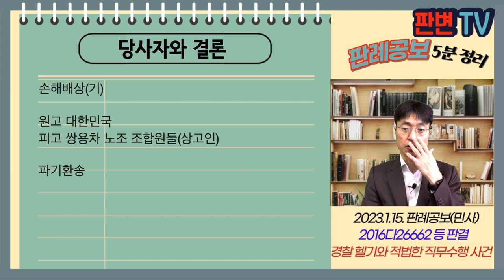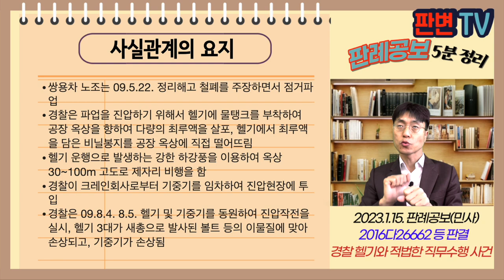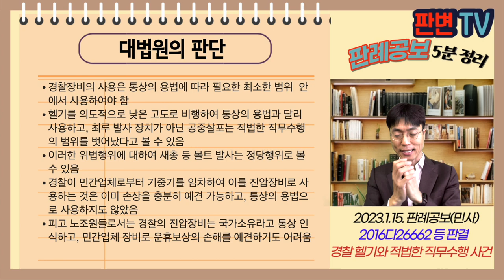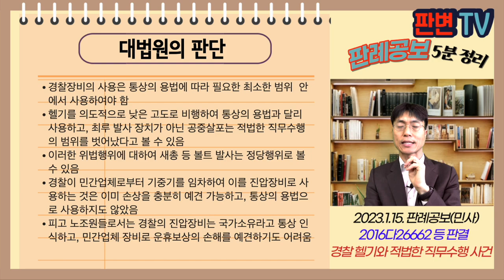경찰 헬기와 적법한 직무수행 사건 [23.1.15.자 판례공보(민사)]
경찰 헬기와 적법한 직무수행 사건
별 2개

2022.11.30. 선고 2016다26662 등 판결
손해배상(기)

원고 대한민국
피고 쌍용차 노조 조합원들(상고인)

파기환송

쌍용차 노조는 09.5.22. 정리해고 철폐를 주장하면서 점거파업
경찰은 파업을 진압하기 위해서 헬기에 물탱크를 부착하여 공장 옥상을 향하여 다량의 최루액을 살포, 헬기에서 최루액을 담은 비닐봉지를 공장 옥상에 직접 떨어뜨림
헬기 운행으로 발생하는 강한 하강풍을 이용하여 옥상 30~100m 고도로 제자리 비행을 함
경찰이 크레인회사로부터 기중기를 임차하여 진압현장에 투입
경찰은 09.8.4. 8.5. 헬기 및 기중기를 동원하여 진압작전을 실시, 헬기 3대가 새총으로 발사된 볼트 등의 이물질에 맞아 손상되고, 기중기가 손상됨

국가가 경찰장비를 사용할 때 용도나 방법에 관한 근거가 있어야 하는가?
경찰장비를 위법하게 사용한 경우 장비의 손상이 정당방위에 해당하는가?
경찰이 업체로부터 임차한 기중기를 진압장비로 사용한 경우, 그 수리비나 운휴보상이 손해배상의 범위에 들어가는지?

경찰장비의 사용은 통상의 용법에 따라 필요한 최소한 범위  안에서 사용하여야 함
헬기를 의도적으로 낮은 고도로 비행하여 통상의 용법과 달리 사용하고, 최루 발사 장치가 아닌 공중살포는 적법한 직무수행의 범위를 벗어났다고 볼 수 있음
이러한 위법행위에 대하여 새총 등 볼트 발사는 정당행위로 볼 수 있음
경찰이 민간업체로부터 기중기를 임차하여 이를 진압장비로 사용하는 것은 이미 손상을 충분히 예견 가능하고, 통상의 용법으로 사용하지도 않았음
피고 노조원들로서는 경찰의 진압장비는 국가소유라고 통상 인식하고, 민간업체 장비로 운휴보상의 손해를 예견하기도 어려움

실무활용
경찰의 진압장비는 법령에 그 용도와 방법이 정해져 있음
그와 다른 용도로 사용하는 것은 적법한 직무수행으로 볼 수 없음
경찰이 민간업체로 장비를 임차하여 진압장비로 사용하고, 손상이 된 경우, 해당 장비가 통상의 용법으로 사용되지 않았다면,
시위참여자의 행위로 인한 손상에 대하여 전적으로 부담시키는 것은 부당함
경찰의 진압장비 사용에 있어 엄격한 기준을 적용한 것